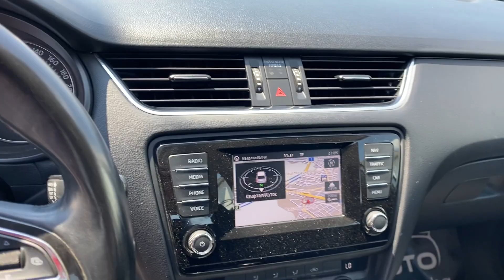Skoda Octavia 2.0TDi 150 4x4 ТОП СЪСТОЯНИЕ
⚈ Цена: 18 500лв. или по 261лв./мес.
⚈ Тип двигател: Дизелов
⚈ Мощност: 150 к.с.
⚈ Евростандарт: Евро 5B
⚈ Скоростна кутия: ръчна
⚈Пробег: 137 000 км
НОВ ВНОС Италия ! ! ! EURO5B ! ! ! Собствен лизинг ! ! ! Гарантиран произход ! ! ! Автомобила е регистриран и с платени такси ! ! ! Автомобила е в ПЕРФЕКТНО техническо и визуално състояние! ! ! ПЕРФЕКТНА РАБОТА НА МОТОР и СКОРОСТИ ! ! ! Работещ климатроник , перфектна ходова част , ПЕРФЕКТНА работа на всички системи и екстри по автомобила , автомобила е без никакви корекции и интервенции по интериор и екстериор ! ! ! ТЕСТ ДРАЙВ ! ! ! Автокъща NEXT AUTO предалага за своите клиенти застр. ГO, Kаско с голям % отстъпка и съдействие за регистрация в КАТ! ! ! ! ! ! Възможност за подръжка в собствен сервиз на Автокъщата! ! ! Лизинг! ! !